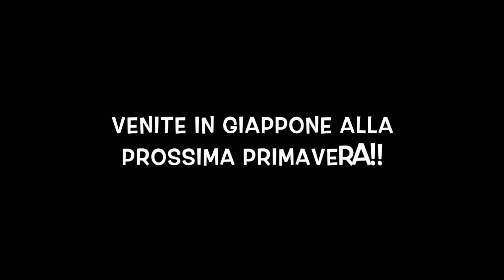亀戸天神の藤 FUJI (Glicine) ~i fiori giapponesi bellissimi a primavera~ (字幕あり)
Ciao a tutti che amano il Giappone!
Sono NAONOBU, giapponese.
Faccio spesso il video per spiegare la cultura vera giapponese.
Questa volta, ho spiegato un tipo di fiori giapponesi si chiama 藤 FUJI.
FUJI è molto bella!!!
Comunque, vedi mio video per favore!!

こんにちは！
今回は亀戸天神の藤の花を紹介しています！
日本語の字幕もついてるので日本のみんなも見てみてね！